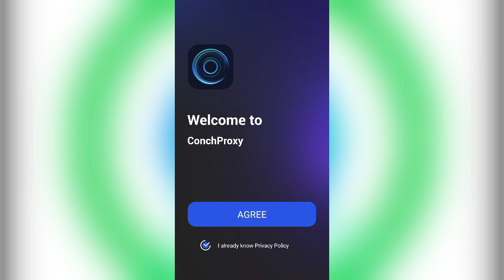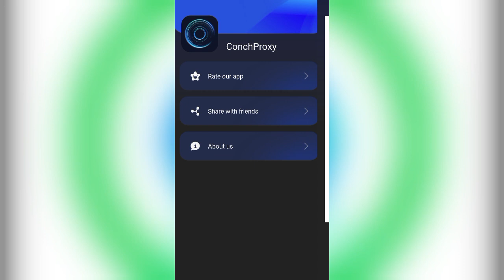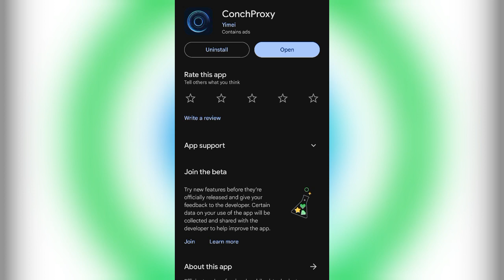ConchProxy || Conch Proxy App Kaise Use Kare || How To Use Conch Proxy App